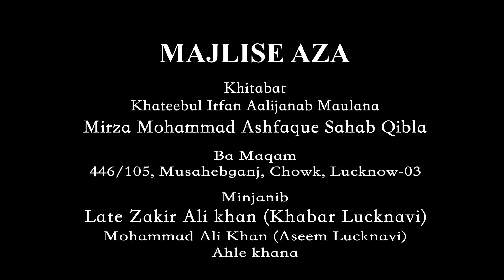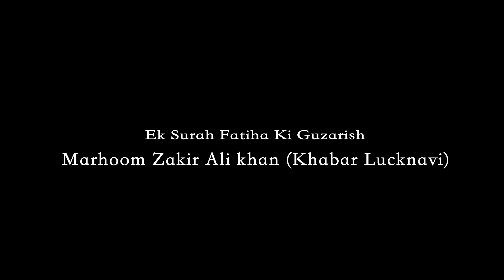Salana Majlis E Aza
Azakhana  Hasan Asif
Late Zakir Ali Khan ( Khabar Lucknovi )
Mohammad Ali Khan (Aseem Lucknavi )
Ahle Khana